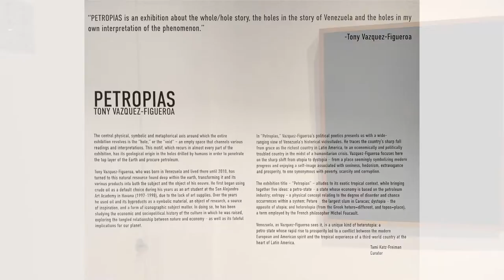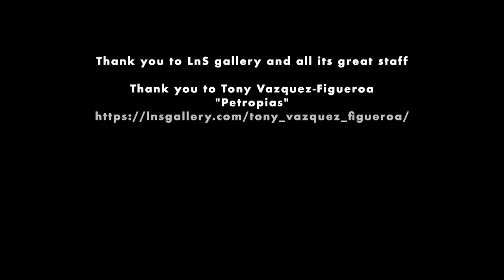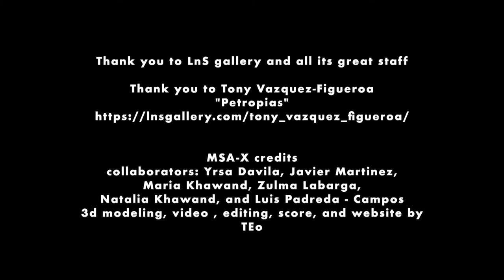Tony Vazquez-Figueroa: "Petropiaslns", LNS GALLERY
ARTIST INFORMATION

Venezuela is a land dependent on its oil fields.  It is one of the largest exporters of oil and has the world’s largest proven oil reserves. Oil has determined its history, its economy, its social and political existence for hundreds of years, long before 20th century oil rigs began to mark the landscape.  Tony Vazquez-Figueroa has explored the substance of crude oil and its many manifestations with the intention of using his artistic skills and vision to try and understand what happened to one of the richest countries that forced him and thousands of others to forsake their homeland and flee their homeland.  Using crude oil as a key material in the creation of works that include drawings, photography, oil-ink blots, three-dimensional objects and prints made from his specially created oil ink, he has produced a personal archive of the products that form his country’s and his own collective memory and patrimony… an inventory of his own contrived archive, both real and imagined, available and no longer existent and all dependent on oil and made of oil or its products.

Excerpt from Crude Archive, essay written by
Carol Damian, Ph.D.
Curator